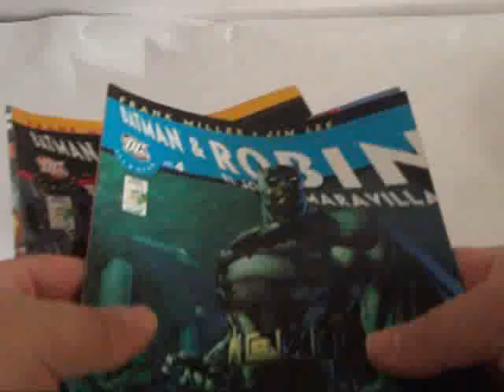BATMAN Y ROBIN MP4